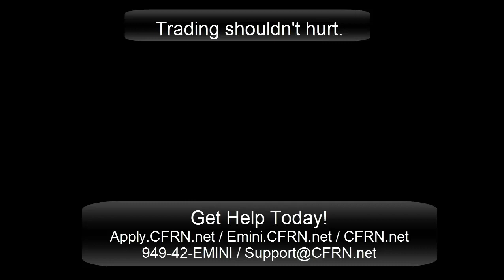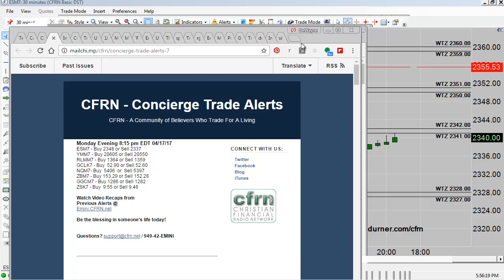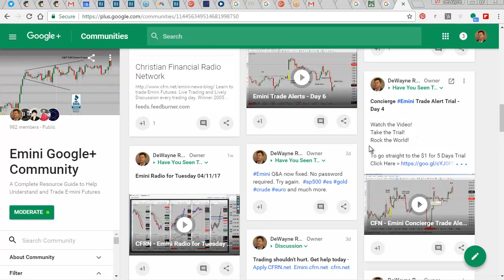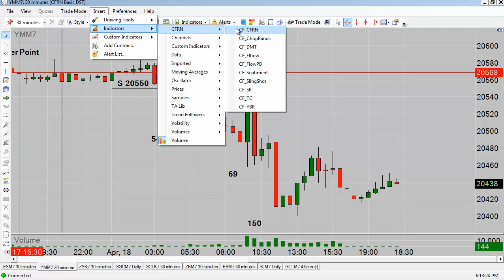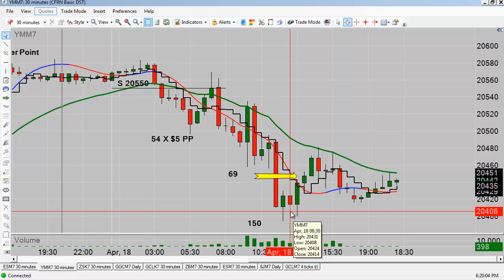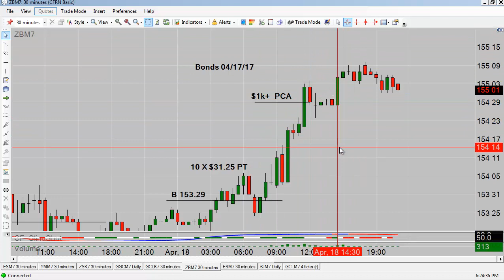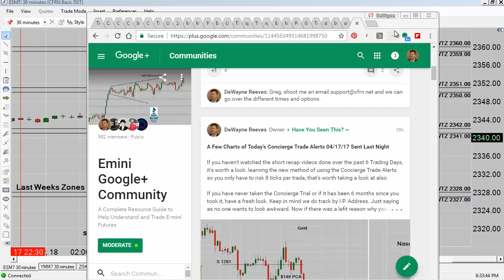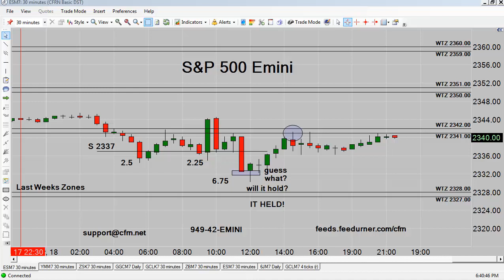Concierge Emini Trade Alert Review - Day 7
If you are a new Concierge Client or an newly minted Granfather, make sure you watch this vidoe and also book some "One on One" Mentoring Time.

Apply.CFRN.net Tune in M-F from 12-2:00pm Eastern for the longest running Daily Live Emini Daily Show on the Internet. We are now in our 2nd Decade of Broadcast History.

Bring 'em.

To spend 1 Week in our Live Emini Trading Room visit Apply.CFRN.net